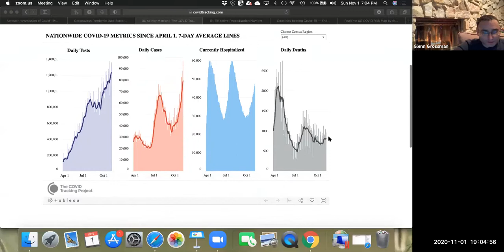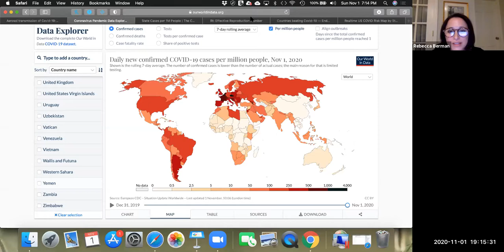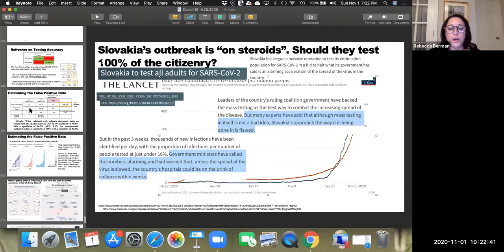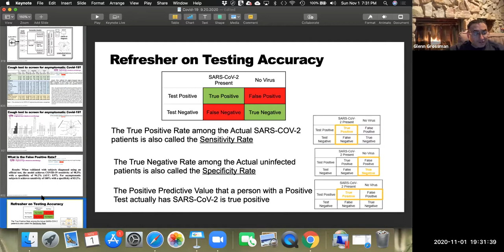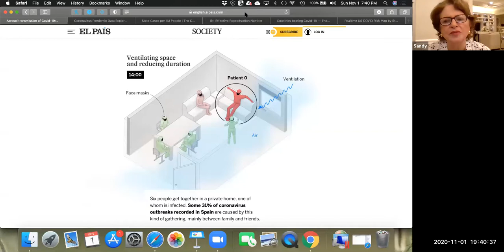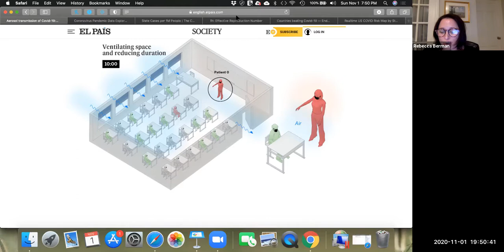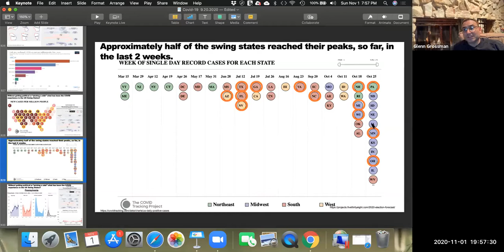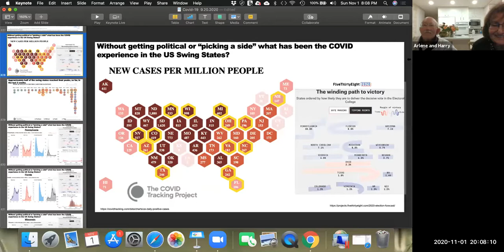Questions and Answers with Epidemiologist Glenn Grossman (Nov 1, 2020)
Your questions answered live on Sundays at 7pm.   Going forward, Zoom Password is: covid-19

Today we discussed the following questions, and others:

--Update on Covid-19 in the US and globally.

-Slovakia’s SARS-CoV-2 outbreak is out of control.  Their government has announced that they will conduct universal testing.  Will that help?  (@12:40)

- Can you explain more about the false positive rate for tests?  How should we interpret that?  So many tests seem to be producing a lot of “false positives”… can we trust any of the testing data? (@19:27)

If SARS-Cov-2 can be an aerosol and are smaller than dust… how can wearing a mask help at all?  Can you tell us how much does a mask honestly protect us?  (@37:14)   (I apologize that the screen froze for around a minute during this segment.)

-Sometimes it feels hard to breathe in a mask.  Have any studies been done to see if wearing a mask reduces the amount of Oxygen we absorb?  (@47:26)

-With the election this Tuesday… What do the Covid-19 outbreaks look like in the Swing States in the US?  (@50:50)

Zoom Password is: covid-19